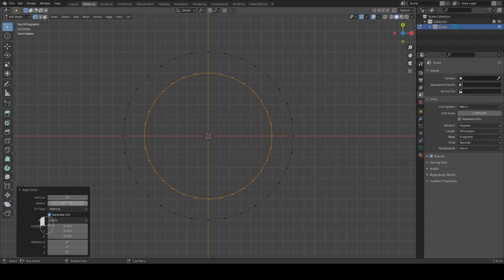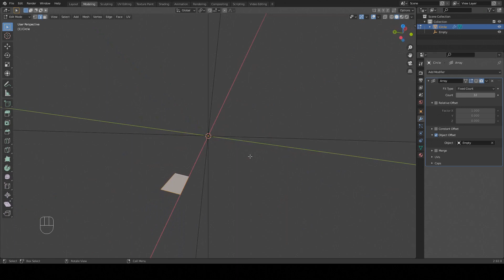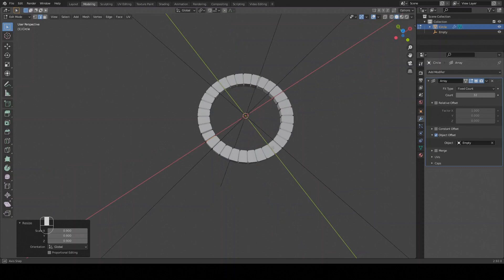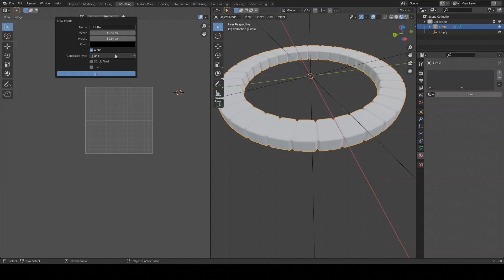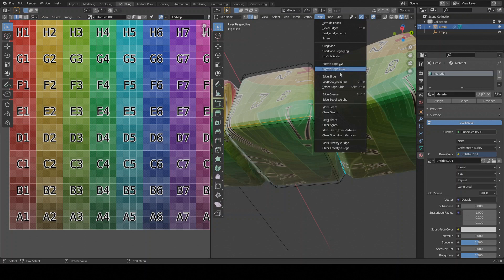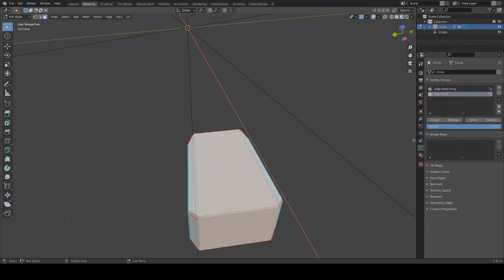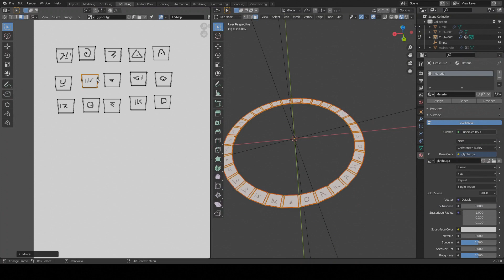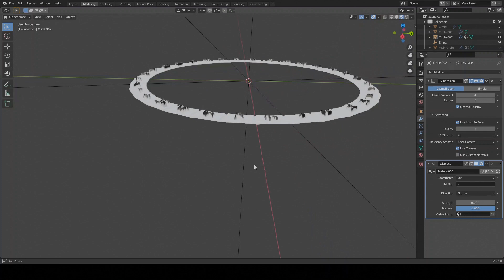Rebuilding my Stargate Portal in Blender3d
I was asked if I could make an STL version of the Stargate Portal build from my previous video Well, can I? In this video, I'm walking through the modelling of the portal itself in Blender 3d. There's a good deal of tweaking left to be done, but I'm liking where it's going!

Enjoy this content?

Chapters
Intro - 00:00:00
Modelling the ring - 00:00:16
Adding geometry - 00:04:27
UV Mapping - 00:05:03
Displacement modifier - 00:06:56
Adding the glyphs - 00:08:53